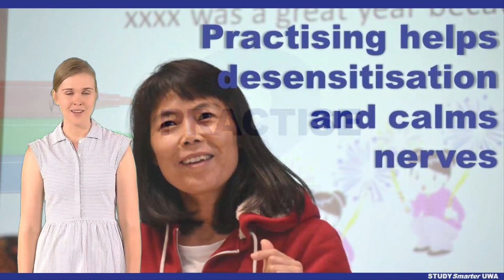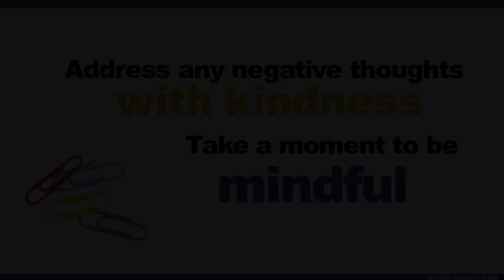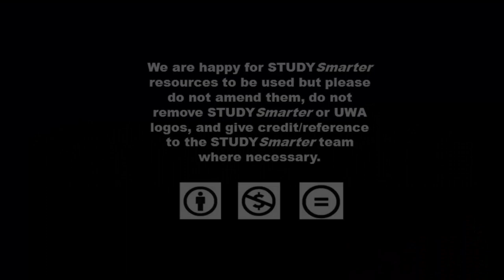Manage your presentation nerves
How do you feel about public speaking? If it makes you a little bit nervous, don't worry - this STUDYSmarter video will teach you how to manage your public speaking nerves.